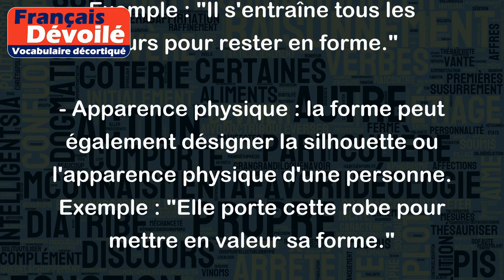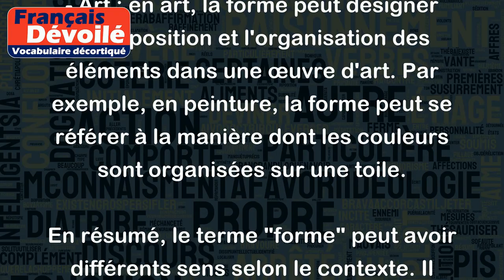Forme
Le terme "forme" peut avoir plusieurs significations, selon le contexte dans lequel il est utilisé. Voici quelques-unes de ses significations courantes :
- Condition physique : la forme peut désigner l'état de santé et de condition physique d'une personne. Par exemple, on peut dire qu'une personne est en forme si elle a une bonne santé et une bonne condition physique. Exemple : "Il s'entraîne tous les jours pour rester en forme."
- Apparence physique : la forme peut également désigner la silhouette ou l'apparence physique d'une personne. Exemple : "Elle porte cette robe pour mettre en valeur sa forme."
- Structure ou organisation : la forme peut se référer à la structure ou à l'organisation d'un objet ou d'une idée. Exemple : "La forme de cette nouvelle entreprise est très innovante."
- Langage et littérature : en littérature, la forme désigne le style, la structure et les conventions d'un texte. Par exemple, la forme poétique est caractérisée par l'utilisation de vers, de rimes et de schémas rythmiques.
- Art : en art, la forme peut désigner la disposition et l'organisation des éléments dans une œuvre d'art. Par exemple, en peinture, la forme peut se référer à la manière dont les couleurs sont organisées sur une toile.
En résumé, le terme "forme" peut avoir différents sens selon le contexte. Il peut se référer à la condition physique, l'apparence physique, la structure, l'organisation, le style littéraire ou encore la composition artistique.